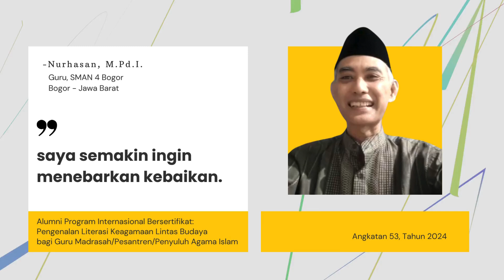Setelah Mengikuti LKLB, Saya Semakin Ingin Menebarkan Kebaikan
Testimoni Nurhasan, M.Pd.I., alumni Program Internasional Bersertifikat: Pengenalan Literasi Keagamaan Lintas Budaya bagi Guru Madrasah/Pesantren/Penyuluh Agama Islam, angkatan 53 Tahun 2024 Program pelatihan ini bertujuan untuk menguatkan eksistensi dan kolaborasi damai antaragama di Indonesia dengan mengenalkan literasi keagamaan lintas budaya bagi guru madrasah/ sekolah/ penyuluh agama. Dengan demikian, mereka terdorong untuk mengintegrasikan prinsip literasi keagamaan lintas budaya dalam pengajarannya di kelas.